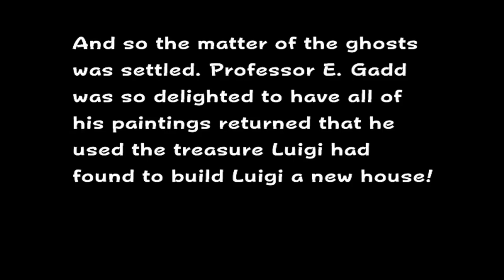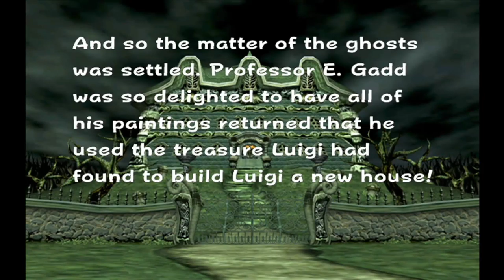BOWSER!! LETS PLAY LUIGI'S MANSON CG/3DS FINAL EPISODE...